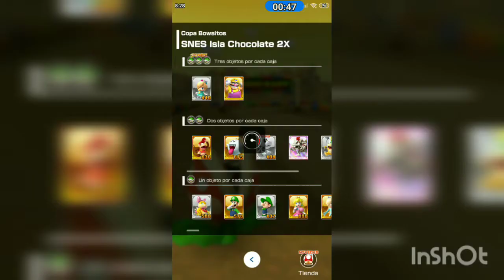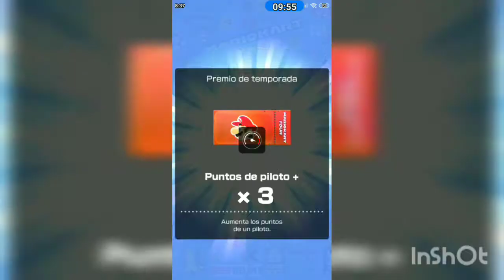Mario Kart Tour - Winter Season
The next cup on the list, and this is something difficult or surely the screen of my cell phone is already failing, and it is only waiting for the last cup, there is already news of the next season so to wait for the results of the league 20 the which I don't think I can overcome, you'll see ...